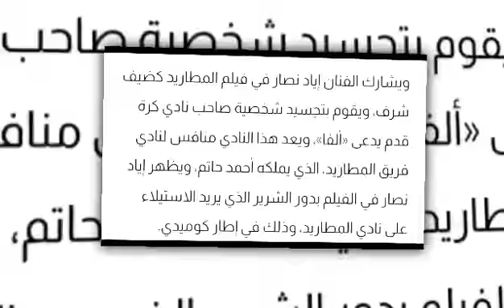إياد نصار مطلوب في جوجل بسبب «المطاريد»